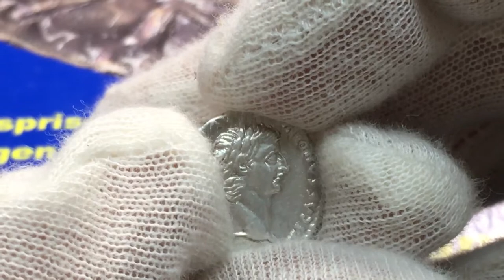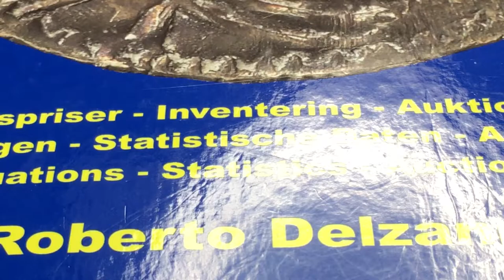Romerska riket, Tiberius 14-37 e.Kr, Denar på stor plants -fin stil från Roberto Delzanno Numismatik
Romerska riket, Tiberius 14-37 e.Kr, Denar på stor plants i fin stil
Ett vackert exemplar i fin stil, perfekt centrerad på stor plants. Kvalitet 1+/01-01, 3.69g

Vänd dig med förtroende till mig, ett innovativt företag i framkanten med mångårig erfarenhet av professionell mynthandel. Medlem av Sveriges Mynthandlares Förening (SMF), Svenska Numismatiska Föreningen (SNF), livstidsmedlem i American Numismatic Association (ANA), tillförordnad värderingsman av Sveriges Handelskamrar och följer därmed de högt ställda kraven på professionalism som stipuleras.
Jag är en professionell numismatiker och aktiv författare med eget förlag med följande nyutgivna eller planerade böcker: "SVERIGES GULDMYNT 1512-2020", SVERIGES MYNTBOK 995-2022, MYNTÅRSBOKEN (årligt utkommande pocket omfattande samtliga mynt från Olof Skötkonung - Carl XVI Gustaf) , Arvid Karlsteen - En svensk medaljgravör, Sveriges Besittningsmynt II 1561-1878, SVERIGES MEDALJER Gustav Vasa - Carl XVI Gustaf. Jag har även tidigare varit medförfattare till flera värderingsböcker bla: Sveriges Mynt 1987, Svenska Mynt 1997 & 1998 och även redaktör för den numismatiska och historiska tidskriften Myntrapport under 1990-talet. 2018 utgav jag en specialkatalog över Fredrik I:s mynt från Hessen - Kassel 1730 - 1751.